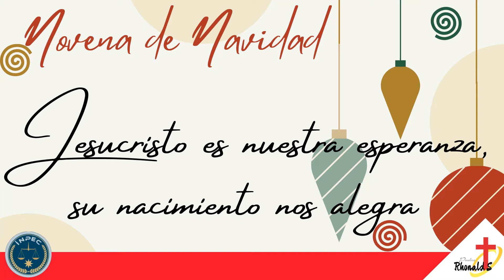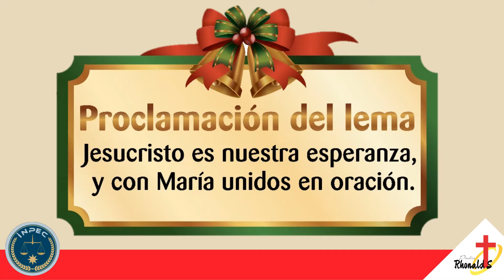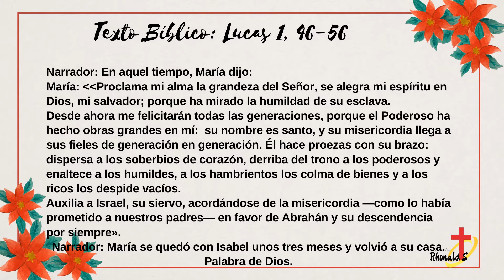DÍA SÉPTIMO Novena de Navidad 2020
DÍA SÉPTIMO
Jesucristo es nuestra esperanza, y con María unidos en oración

● Proclamación del lema: Jesucristo es nuestra esperanza, y con María unidos en oración
● Presentación y explicación del signo:
Signo: Rosario

El rosario es la oración más común y difundida entre todos los bautizados. Aunque en los últimos tiempos se han propagado diversas coronillas, pero todos nos referimos a la camándula, al rosario de María, con la cual realizamos esta oración sencilla, que es el Evangelio de los pequeños. De niños fuimos aprendiendo a desgranar esta plegaria confiada a nuestra Madre del cielo, esperanzados en que nuestra oración es eficaz y alcanza grandes dones del cielo. Contemplar los misterios del Rosario es meditar en la vida del Señor y unidos siempre a su Santísima Madre.